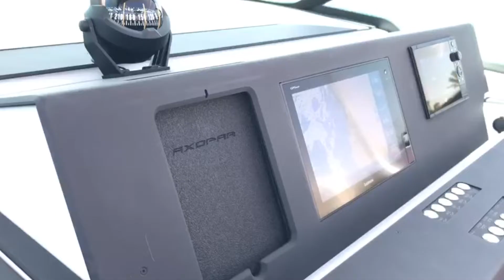Axopar Egypt Demonstrating an Axopar 37 - Axopar London Group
Axopar Eqypt have been filming with a local television channel on board an Axopar 37 TT. The sea trial was conducted one the Red Sea and as I am sure you will agree the scenery looks fantastic and the television crew also witnessed the magical sight of dolphins playing. We look forward to seeing the final edit!